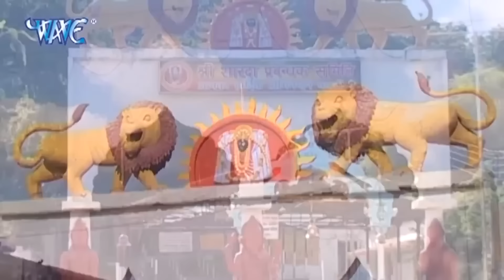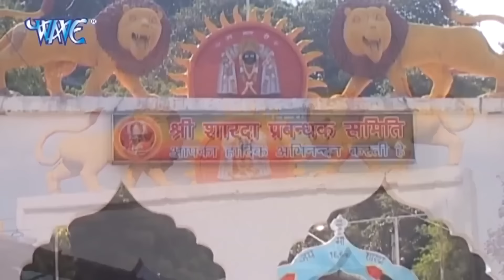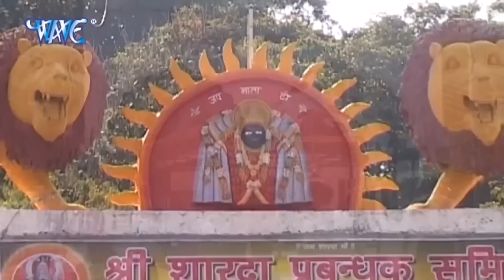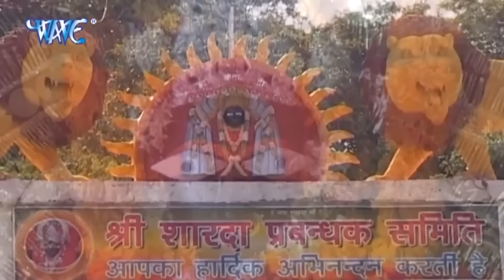आल्हा में संजो बघेल की आवाज में सुनें मैहर वाली शारदा माता की पावन गाथा भाग - २ l SanjoBaghel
Aalha ;- Maihar Wali Sharda Mata
Singer - Sanjo Baghel
writer ;- Sanjay Tiwari
Music ;- Bachcha ji